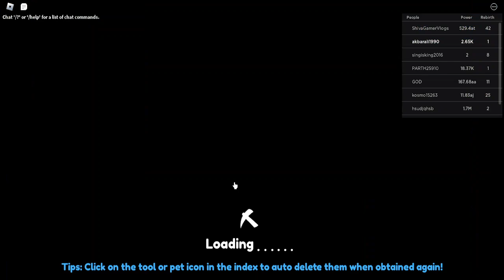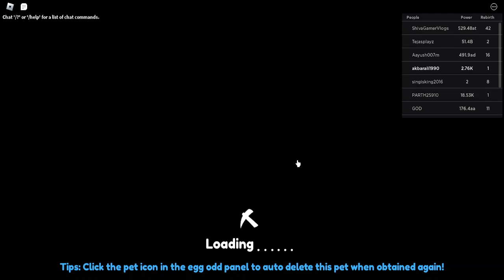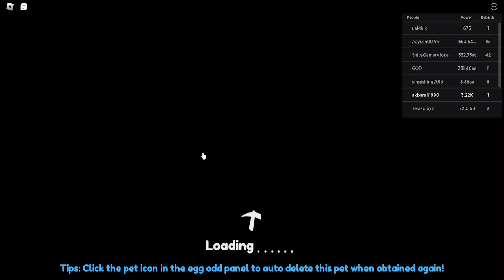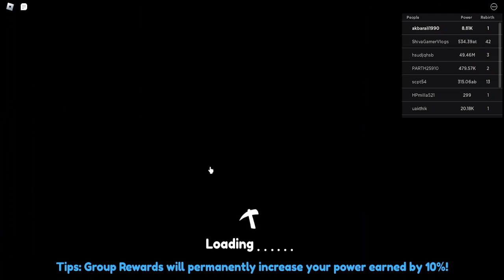Clicker Mining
Clicker Mining is a popular Roblox game where players can become virtual miners and explore deep underground to collect valuable ores and gems. The objective of the game is to click the mining button to dig deeper and gather as many resources as possible.

As players progress, they can upgrade their mining tools and equipment to increase their mining speed and efficiency. They can also utilize power-ups and boosters to help them mine faster and earn more rewards.

In Clicker Mining, there are various types of ores and gems to discover, each with different rarities and values. Players can sell these resources in the in-game market to earn money and purchase better upgrades. Additionally, there are special bonuses and treasures hidden in the depths of the mine that players can uncover to enhance their mining experience.

The game also features leaderboards, allowing players to compete with friends and other miners worldwide to prove who is the most skilled and successful miner. With its simple gameplay mechanics and addictive nature, Clicker Mining provides endless mining fun for players of all ages. So grab your pickaxe and start digging for fortune and glory in this exciting Roblox game!